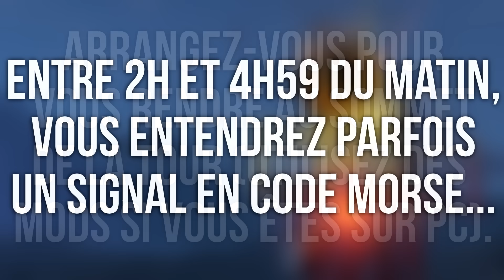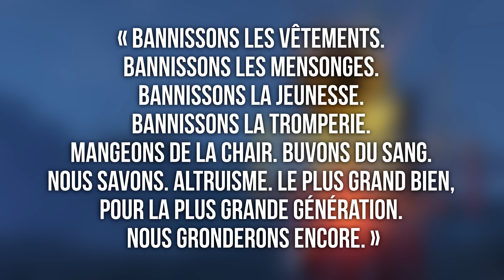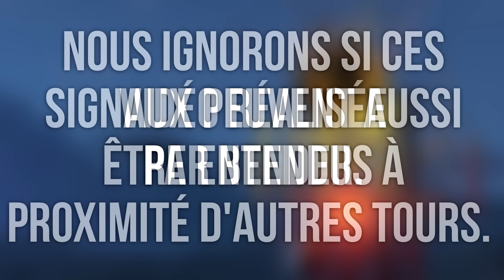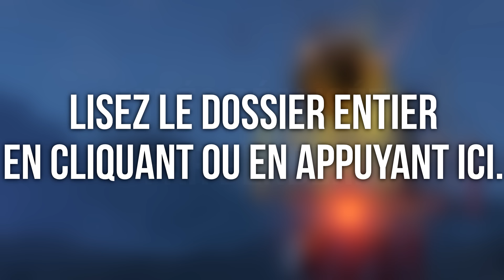Mystère de GTA 5 : La tour de Rebel Radio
Si vous vous baladez de temps en temps dans Blaine County, vous êtes sans doute passés à côté de la tour radio de la station Rebel Radio plus d'une fois, mais il y a fort à parier que vous ne vous y êtes jamais attardés. Malheureusement pour vous, vous avez raté votre chance de faire une découverte assez intéressante...

Vidéo réalisée par BenDeR